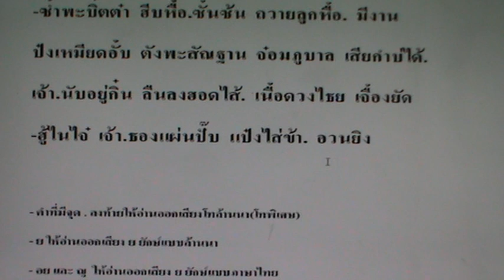หงษ์หิน10 7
คร่าวหงษ์หิน บทที่ 10 ตอนที่ 7 อ่านโดย นายกิ้น.  สิงห์เคอาร์